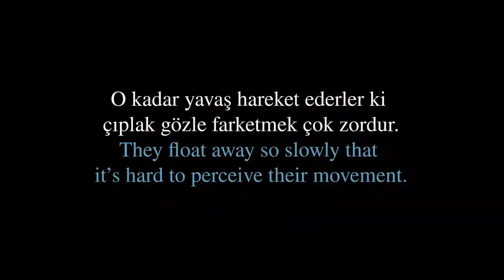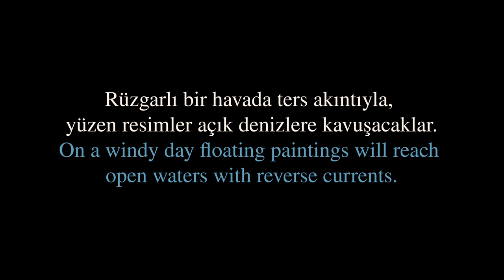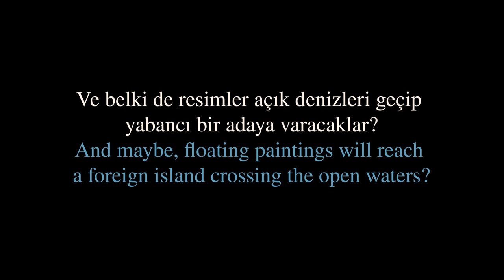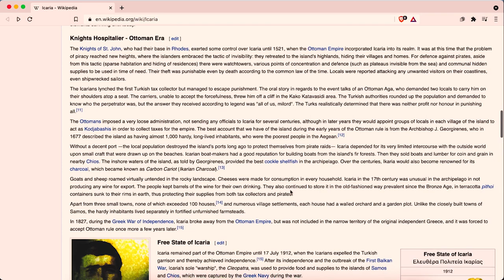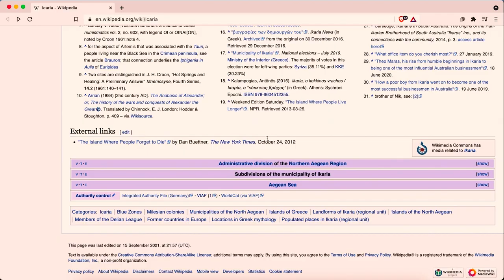Genco Gülan'ın Sınır-aşırı Resimleri/ Paintings without Borders by Genco Gulan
Sanatçı Genco Gülan'ın Sınır-aşırı Resimler isimli sanat projesi kültürel alışveriş üzerine bir denemedir. Gülan 2021 yazında ürettiği Yüzen Resimler başlıklı tuval üzerine yağlıboya parçaları aynı yaz aynın sonunda akıntılar yardımı ile deniz aşırı ülkelere yollamayı denemiştir. Bunu denerken referansı antik navigasyon yöntemleri ve Salvador Dali'nin deniz içinde resim yapan fotoğrafıdır. Bir, iki deneme başarısız olsa da Gülan ters akıntılarla tuvallerini yeni bir geleceğe doğru yollamayı başarmıştır. Sanatçı bu şekilde hem çağdaş sanattaki sergileme ve paylaşma sorunsallarını tartışırken hem de günümüzün kısıtlayıcı seyahat ve göç politikalarına eleştiri getirmeye çalışmıştır.

Paintings without Borders is new series by contemporary conceptual artist Genco Gulan. The project is an experiment and commentary on cultural exchange. The artist created a series of Floating Paintings in the summer of 2021, small oil on canvas paintings suspended on foam boards. Then, at the end of the summer, Gulan tried to send these paintings overseas using reverse currents. While working on the experiment, he used the ancient method of utilizing only currents and wind for navigation. He also referred to a photo of Salvador Dali, where the grand master painted Venice secene on a floating easel while swimming in the sea.
Sending the painting overseas do have an indirect reference to Yves Klein’s performance throwing gold into the Seine river. However, in his project, Gulan send his paintings into the sea hoping that someone else may find them in the far away islands; Maybe in Icaria? To sum up, in Paintings without Borders project Gulan not only tried to prove that alternative exhibition and art sharing methods are still possible but also the artist tried to criticize modern immigration policies.